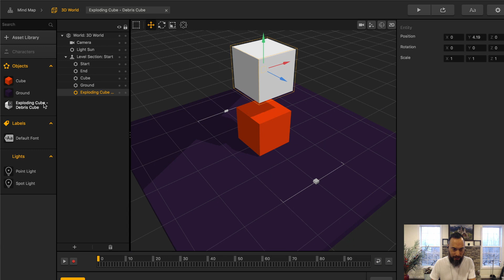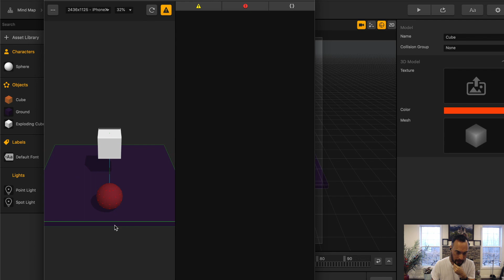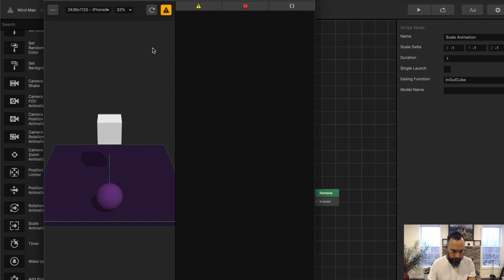Buildbox 3 Tutorial: Smart Asset Debris Explosion How does it work?